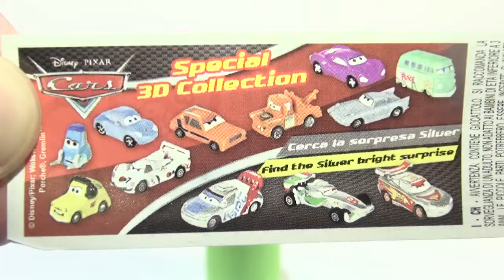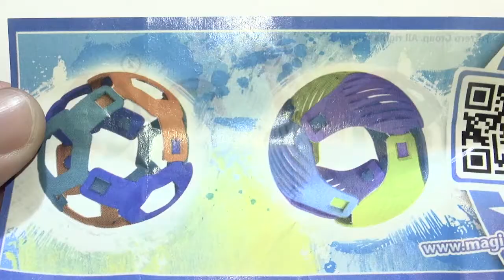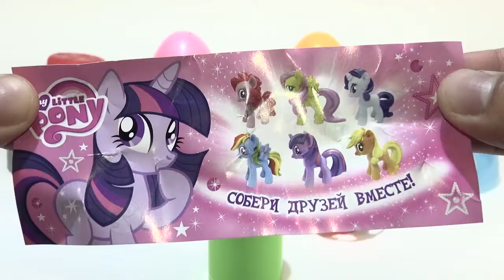Learning Colors with Angry Birds Surprise Eggs with Surprises, Eggs with Eyes.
Giraffe, Lion, Car, Hexagon, Strawberry, Mushroom, Train, Butterfly
Fun and Easy way to learn english colors, how to make horses from rainbow sands, how to communicate and play, best educational channel for children, lessons for toddlers, easy english, safe channel for children, educational videos for children, help us to grow, leave your comments and let us know if you want something else from us, thank you for your support.